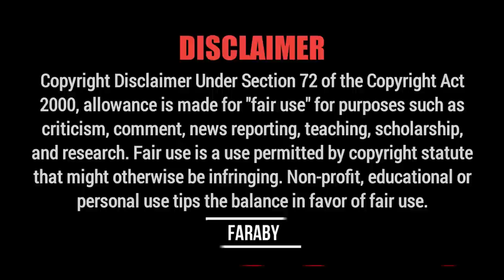মানিক মিয়ার বিশ্বজয় | Manik Miah official | Faraby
VIDEO TITLE : মানিক মিয়ার বিশ্বজয় | Manik Miah official | Faraby